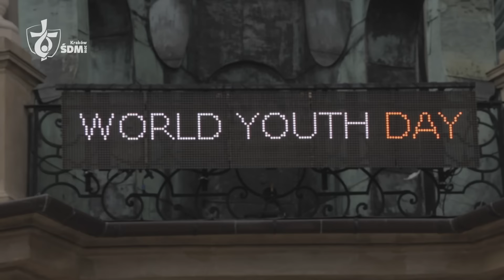[ŚDM NEWS] Tour de Pologne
W najnowszych wiadomościach ŚDM:
- o tym co Tour de Pologne ma wspólnego z ŚDM
- o tym jak wolontariusze terminowi rozpoczynają swoją pracę
- o rozpoczętym Festival of Mercy